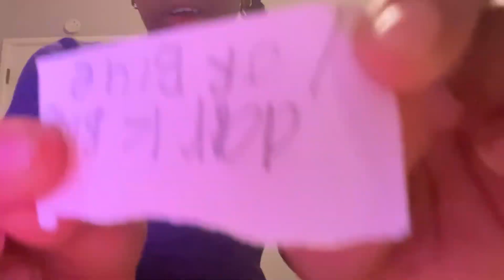Eating in one color challenge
Eating in one color funny*🤣